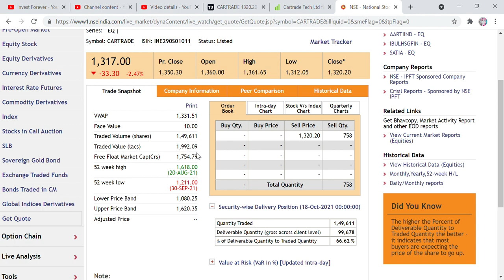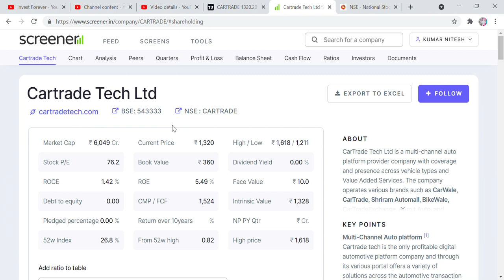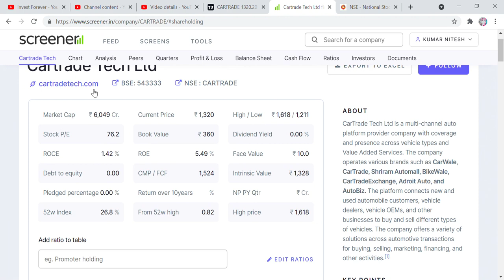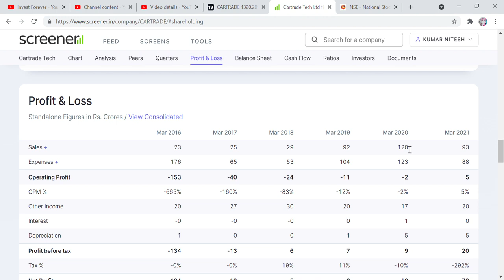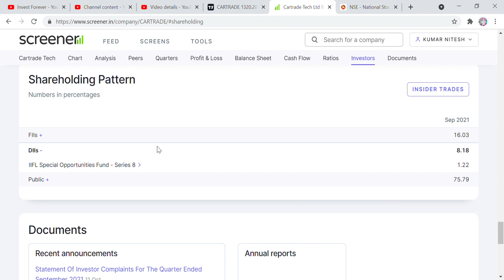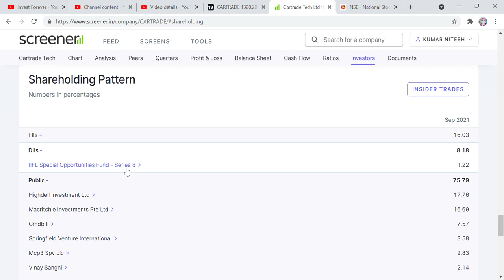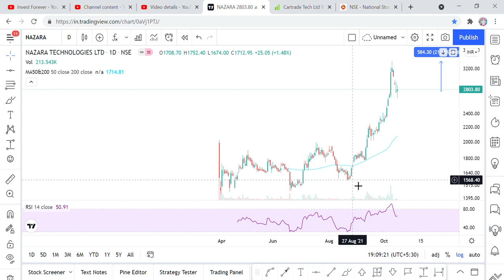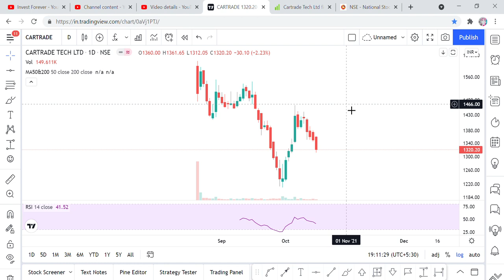CARTRADE TECH STOCK ANALYSIS, STOCK ME GIRAWAT, BECHE YA KHARIDE? TARGET 3000 RS,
Hi Friends,